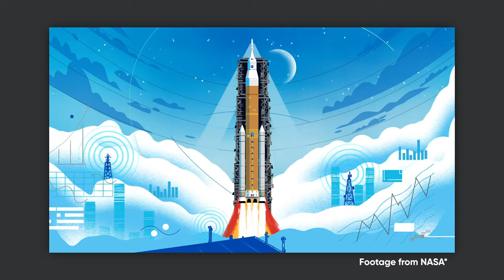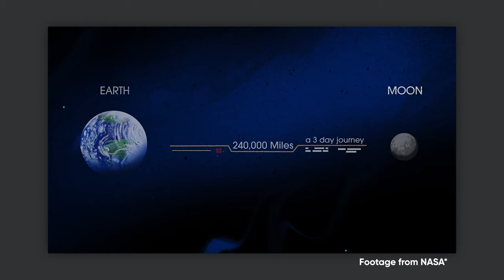EXPLAINED: NASA's Artemis Program and 4G on the Moon | ibble bits Extended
In today's ibble bits EXTENDED episode we cover all things to do with NASA's Artemis program and 4G networks on the moon.

00:00 - Intro
00:10 - Nokia Wins NASA Contract
00:20 - Artemis Program
00:50 - Why Go to the Moon
01:48 - 4G Network on the Moon
03:00 - What does the future hold?